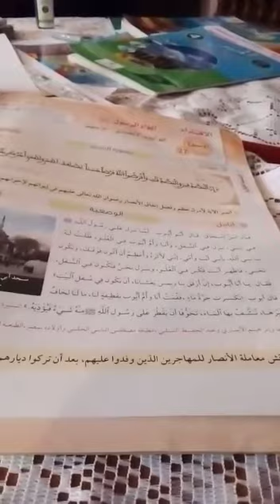س3 ت اسلاميةايواء الرسول صلى الله عليه وسلمابو ايوب الانصاري رضي الله عنه ام سليم